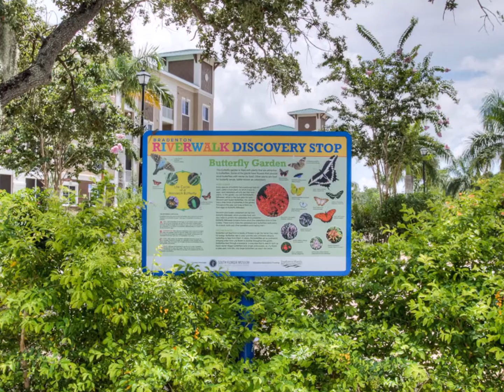River Dance / Bradenton, Florida 34205 / JennetteProperties.com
Breathtaking views of the Manatee River and Tampa Bay. River Dance offers an idyllic setting, first-class amenities and a peaceful ambiance. The waterfront's natural beauty surrounds you. Tropical flowers and wildlife abound. River Dance is a haven of relaxation offering the perfect Florida Lifestyle.

Media Center
Social Room
Billiard Room
Business Center
Conference Room
Computer Room
•High Speed Wireless • Desktop with Printer •FAX Machine •Computer Stations
Exercise Room, Swimming Pool, Hot Tub,  Grill Area, Sports Deck